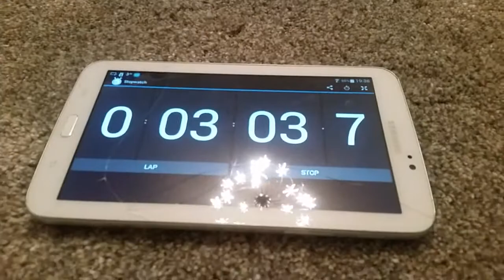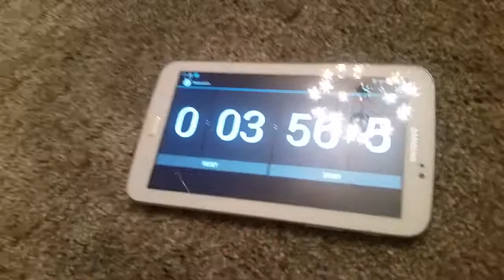Eliz solving rubik's cube 5 years old (Zeka Küpü)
Eliz solving rubik's cube
Easy way to solve rubiks cube by 5 years old
KÜP NASIL YAPILIR, kup bulmaca
Rübik Küp Nasıl Çözülür, zeka küpü nasıl çözülür?
zeka küpü (Rubik küp) nasıl çözülür?